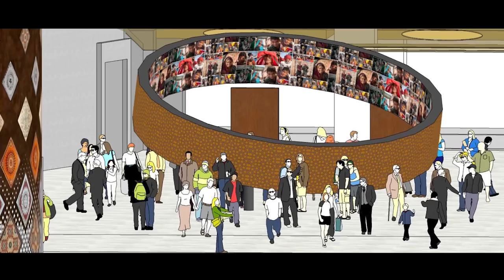Television Commercial of Statue of Unity Comparison - Hindi